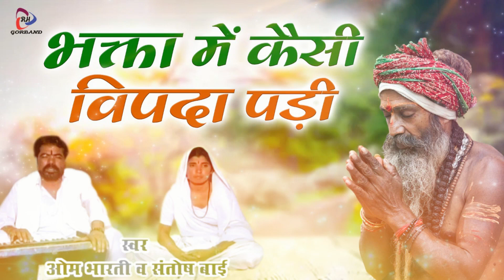देसी भजन | Bhagta Me Kaisi Vipda Padi | ओम भारती महाराज, संतोष बाई | Rajasthani Satsangi Bhajan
Nirgun Bhajan - Bhakta Me Kasi Vipda Padi
Album -  Dharam Ke Jad Sada He Hari
Singer - Om Bharti Maharaj, Santosh Bai
Music - LIve
Lyrics - Om Bharti Maharaj, Santosh Bai
RAJ1676